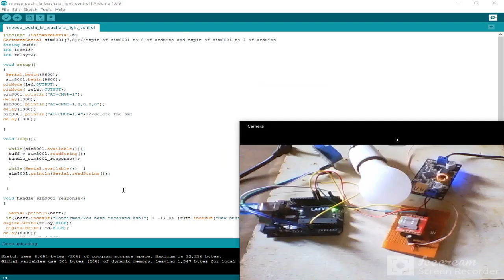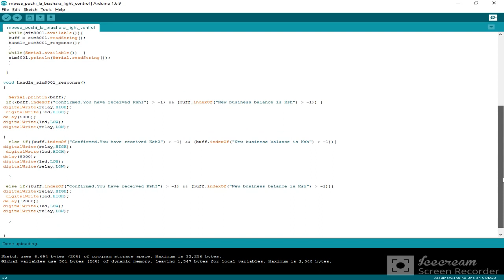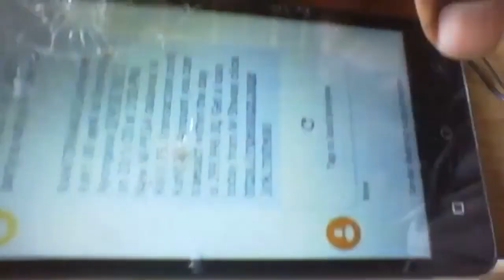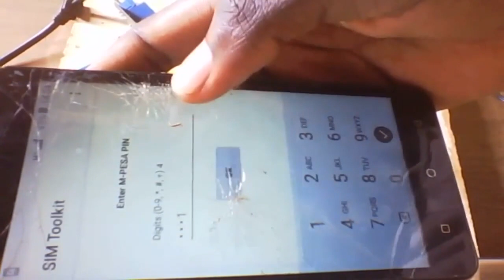Arduino mpesa pochi la biashara lights control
#5#220v ac bulb